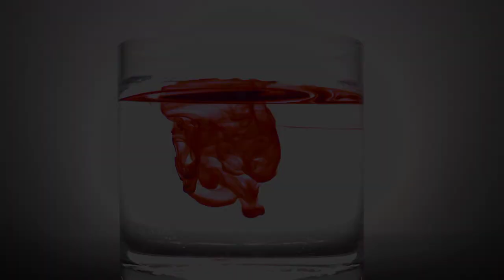L' ORCHESSA KILLER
Nikolaevna Saltykova, conosciuta anche come l'Orchessa, era una proprietaria terriera russa, appartenente all'importante famiglia dei Saltykov di Mosca. Serial killer spietata, fu condannata a morte, ma la pena le venne poi commutata nel carcere a vita. In carcere, morì in circostanze misteriose.